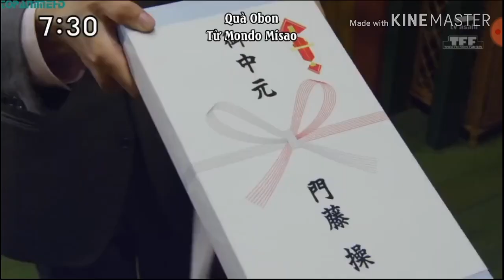Yamato x Misao - A Little Sweet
Film:Doubutsu Sentai Zyuohger